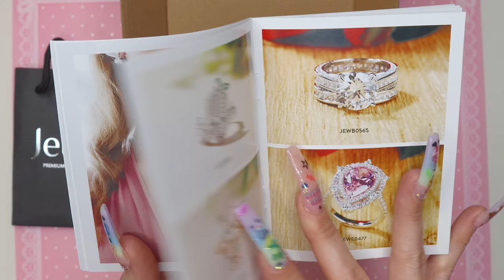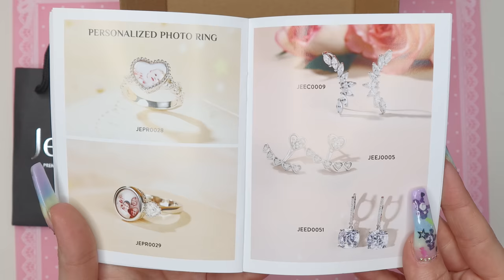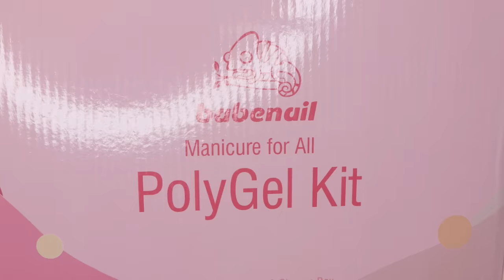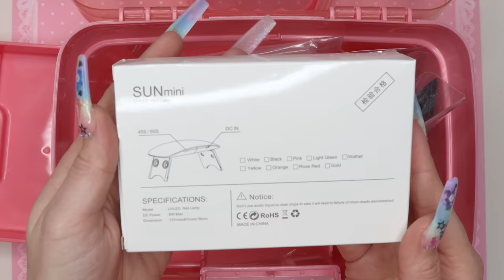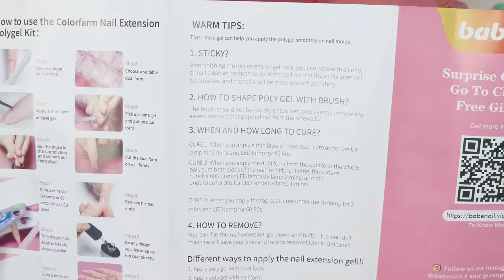Jeulia Butterfly Ring Unboxing + BabeNail Shimmer Polygel Kit W/ Pink Storage Box Review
Trying out a new polygel kit from BabeNail! and a gorgeous butterfly ring from Jeulia Jewlery!

Pinterest: @Staypolished91 (follow me for inspirations)

*Affliate links*
Shop Jeulia Jewelry!

Babenail shimmer polygel kit w/ storage box

BabeNail dehydrator & primer set

Nail stands I use in my videos
80mm Diamond heart:
Crown stand holder:

🎀MAKARTT🎀
Clearest clear polygel, no bubbles, best color selection, and cutest packaging!

🦄DOUBLE DIP🦄
Best dip powder on the market! So many colors to choose from & can be used as acrylic!

🦋MADAM GLAM🦋
Best gel polishes! huge color selection and super pigmented!

💓MODELONES💓
Polygel, acrylic, gel polish & dip powder products!

✨GLITTERLUST✨
Gorgeous glitter gels!

💕MELODY SUSIE💕
Great quality nail drills, UV/ LED lamps, gel polish, even polygel!